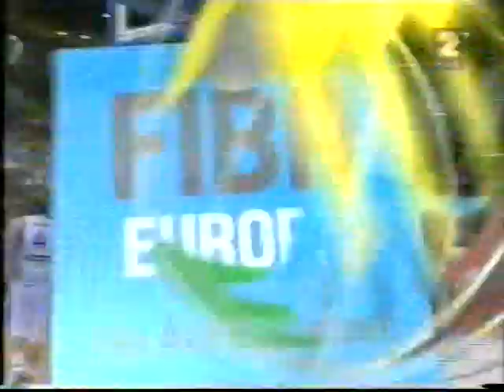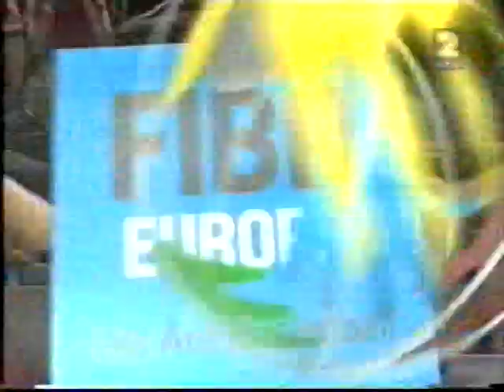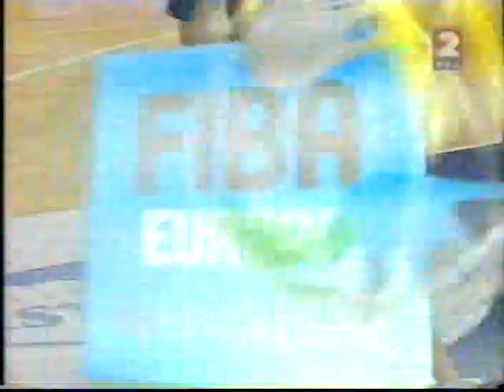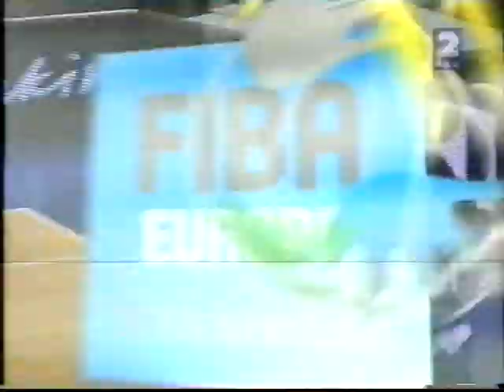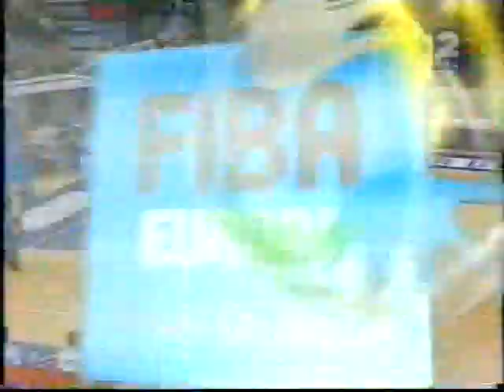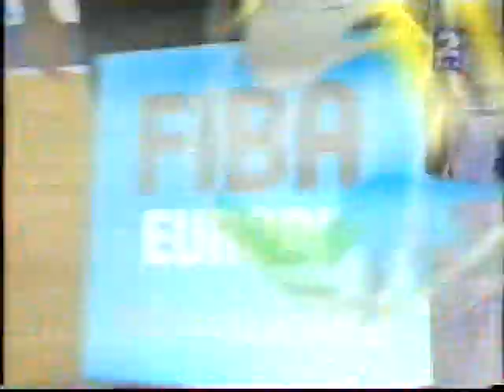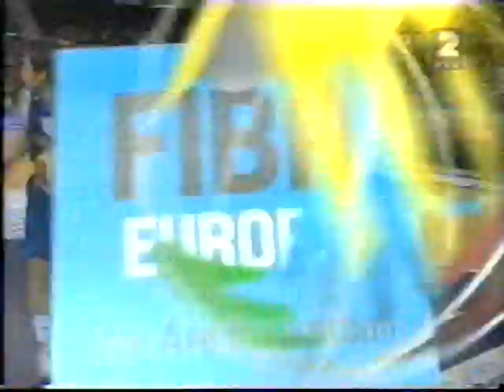U 18 2007 SRB-GRCKA fin ,2